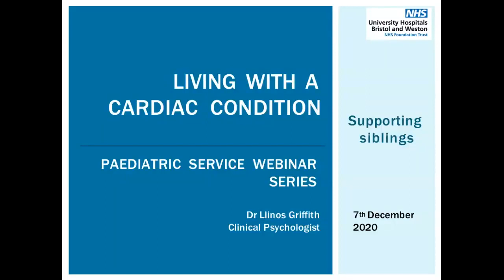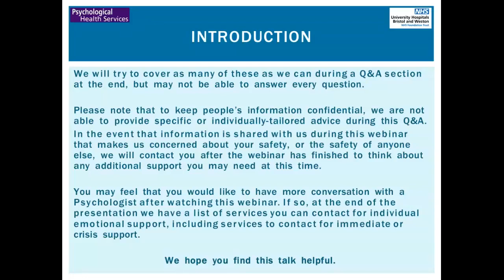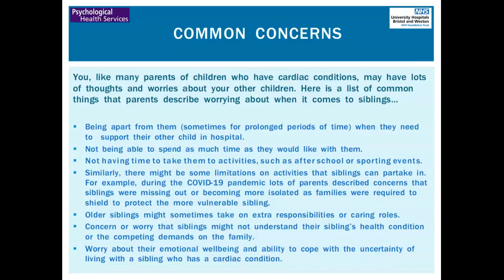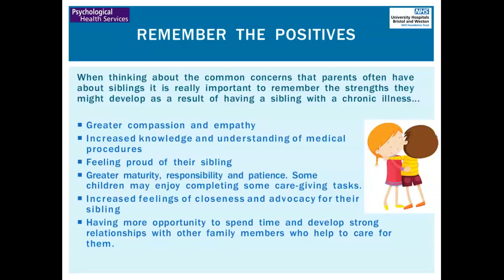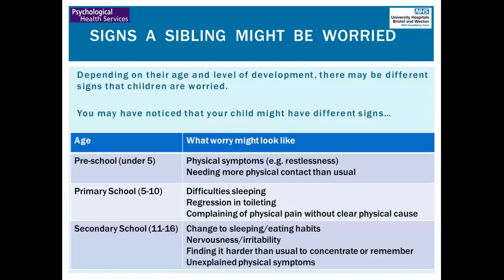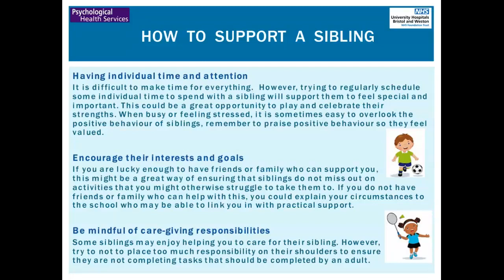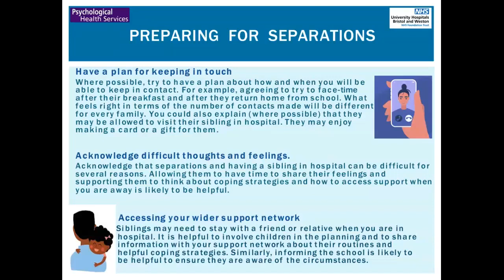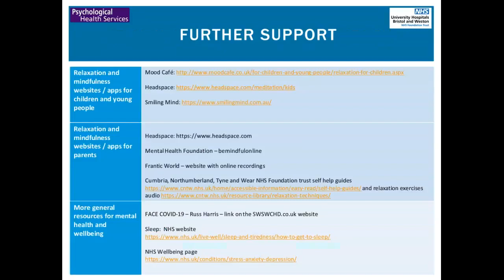Supporting siblings of a child with a heart condition